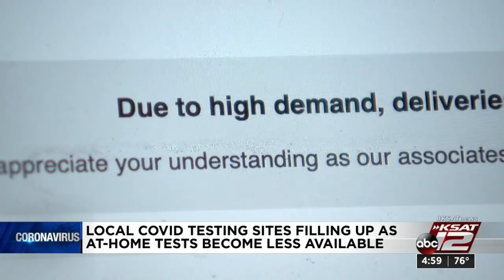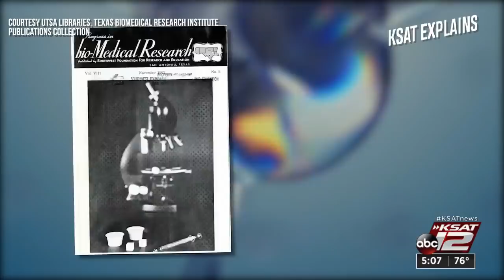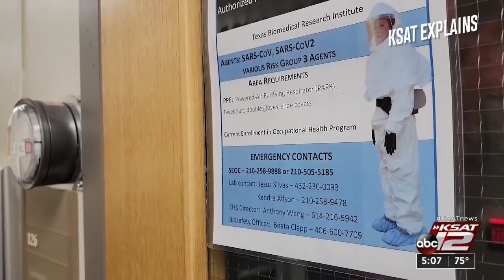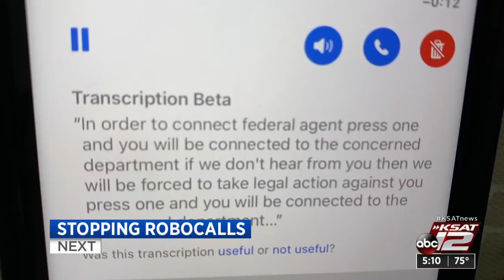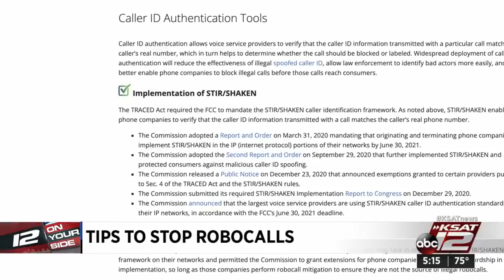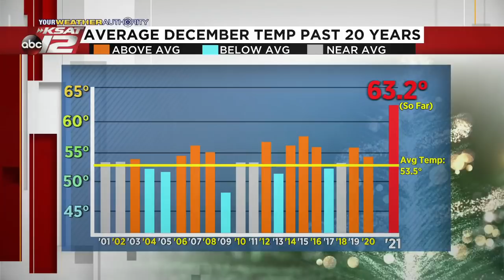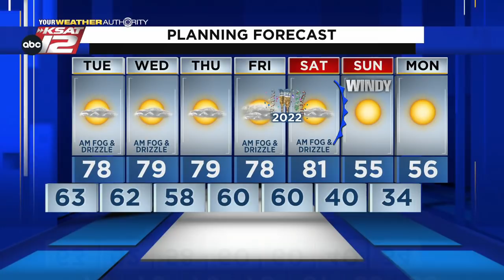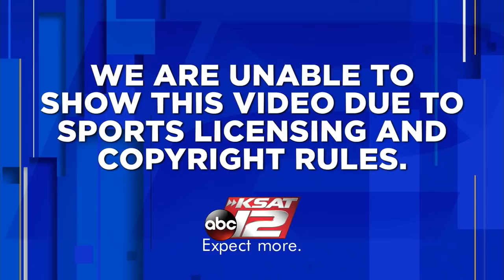KSAT 12 5 O'Clock News : Dec 27, 2021